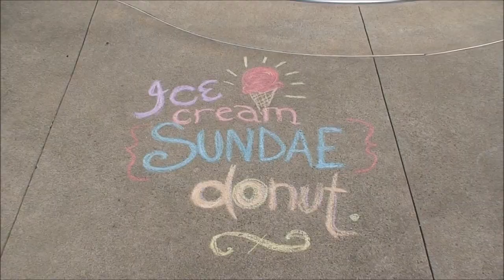Tim Hortons Duelling Donuts Competition 2014 - Ice Cream Sundae Donut